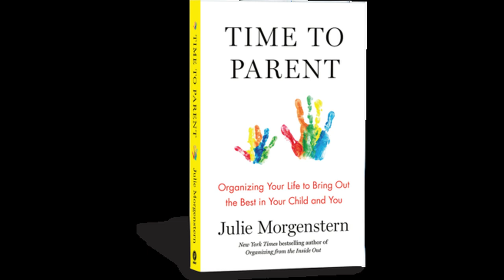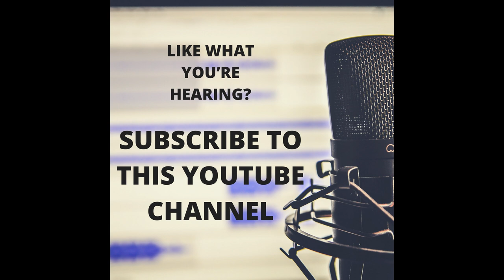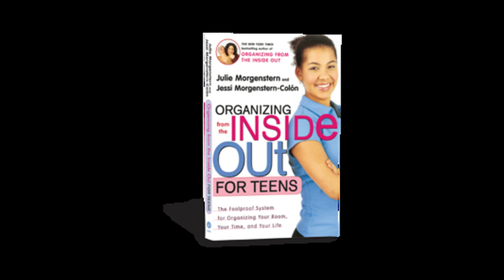PARENTING TIPS WITH ORGANIZING EXPERT JULIE MORGENSTERN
Are you a time-challenged parent looking for ways to connect with your kids? Feeling overwhelmed to get it all done without losing your mind?

In this episode of OUT OF THE BOX WITH CHRISTINE organizing and productivity expert JULIE MORGENSTERN discusses her new book Time to Parent: Organizing Your Life to Bring Out the Best in Your Child and You.